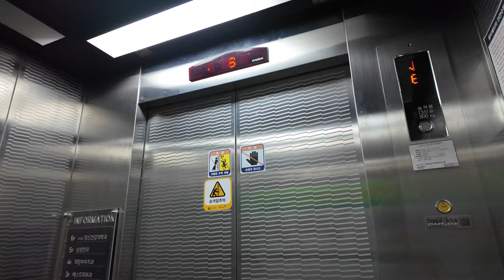[4K 엘리베이터 탑사기] 전라남도 여수시 여서동 건영빌딩 현대엘리베이터 STVF-7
여수 여서동 상권에 위치한 빌딩 중 한 곳입니다.

▷승강기 소개
엘리베이터는 현대엘리베이터의 기어드 기종인 2012년식 STVF-7이 설치됐습니다.

2010년대 초중반에 잠깐 선보인 젊은 여성 어조의 안내방송이 적용됐습니다. 내장재는 스테인리스 재질이 적용됐고, 속도는 분속 60m로 운행중입니다.

▷부가설명
내리막 도중 5층에서 많은 이용객이 탑승하면서 정상적인 촬영이 어려워 5층 → 1층 내리막 장면을 담지 않았습니다. 이점 양해 바랍니다.

승강기 고유번호: 7004-858
설치시기: 2012년 8월
교체공사여부: X
용도: 장애인용
모델: STVF-7
형식: 권상식 - VVVF
위치표시기 TYPE: 도트 매트릭스 LED
정원: 13인승
적재하중: 900kg
운행구간: 1 ~ 6층
정격 속력: 60m/min